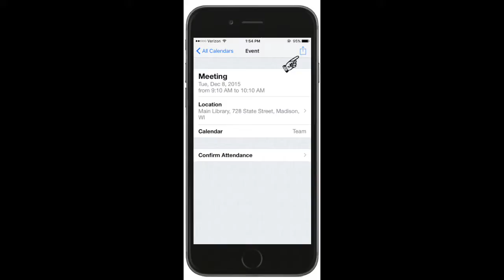First Touch Sorority App: Calendar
Produced by First Touch